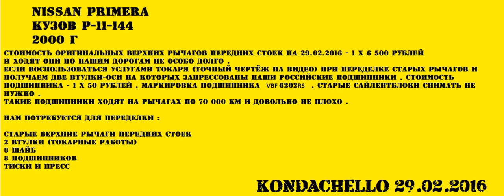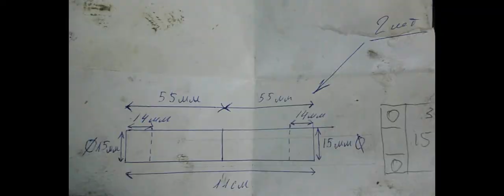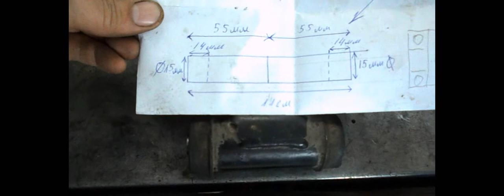NISSAN PRIMERA P11- 144 2000 год верхн рычаг перед стойки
руссофицирование верхнего рычага передней стойки на NISSAN PRIMERA  P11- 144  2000 г